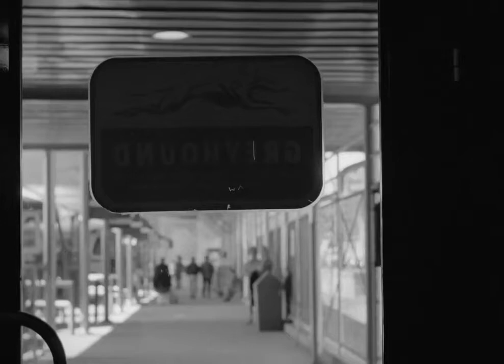Scene from 'Carnival of Souls'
Hehe wrong bus..

Carnival of Souls is a 1962 American independent horror film produced and directed by Herk Harvey.